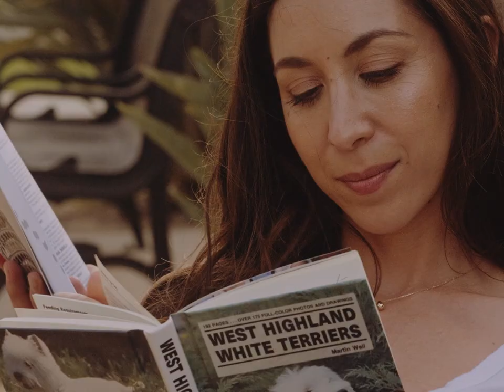Liberty Station San Diego Save the Date Wedding Announcement Film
Ariela and Mark hired us to shoot a cute save the date film for their wedding announcement to send out to friends and family who will be attending both in-person and virtually. We shot the whole film around Liberty Station in San Diego. They brought along their bikes, a picnic, and their little Westie, Pascal for a fun-filled afternoon in the California sunshine.